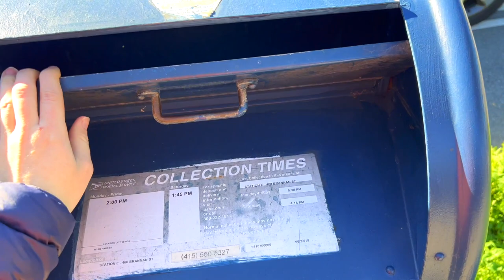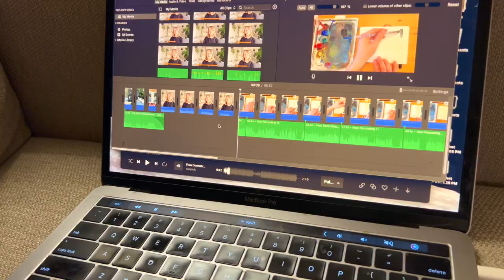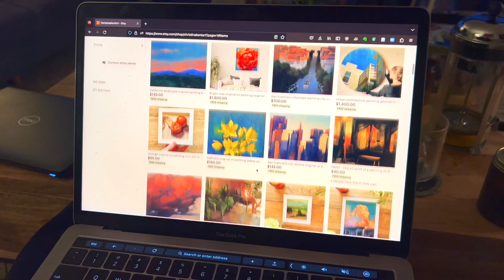A day in my life: Artist with a day job ✯ life as a working artist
In this video I walk you through a typical day in my life as an artist with a day job. Life as a working artist is not always easy. Being an artist with a day job requires constantly balancing priorities and commitments between my art and my day job. If you are an artist with a day job as well, I hope seeing a typical day in my life resonates with you and gives you inspiration to push through the difficult days! Also if you are an aspiring artist, I hope seeing a day in my life as an artist with a day job can give you ideas about how to schedule your time to fit in more art into your daily life.

Etsy store
Meet me and see my art in person! (Bay Area, California)

* Music *
Not That Serious by Nocturnal Spirits
Avocados on Hash Browns by Baegel
Bobby Swing by Bladverk Band
Jazz by Night by Martin Landstrom
Greene St by Nocturnal Spirits